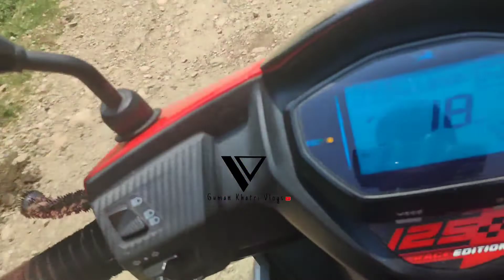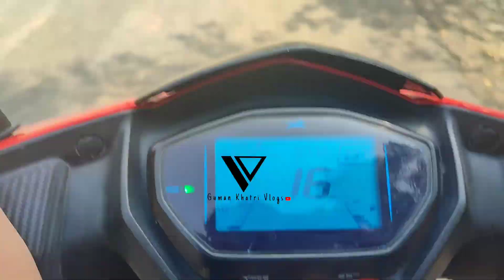Huka ka bahana bula ka popat bana deya muja😤bts